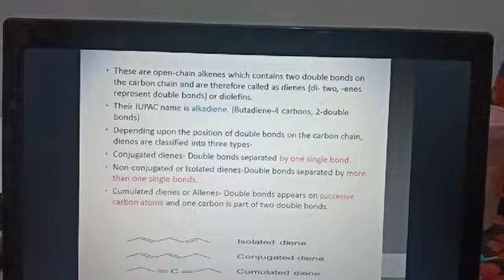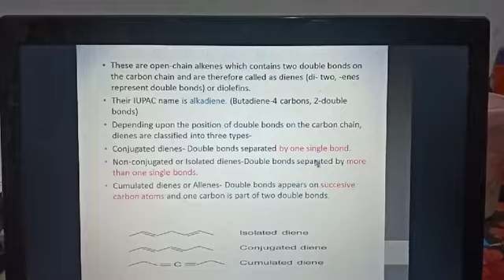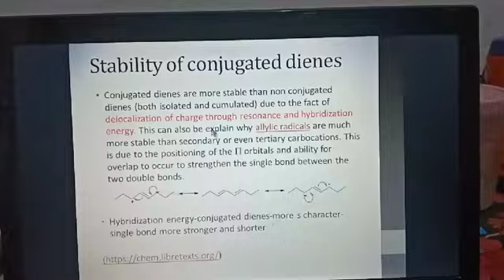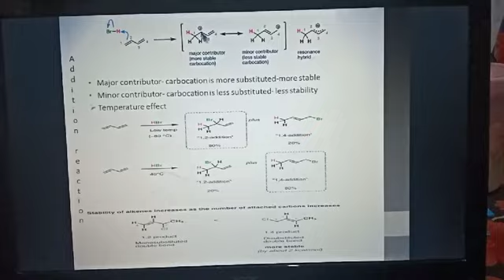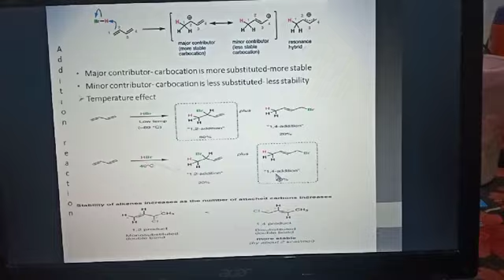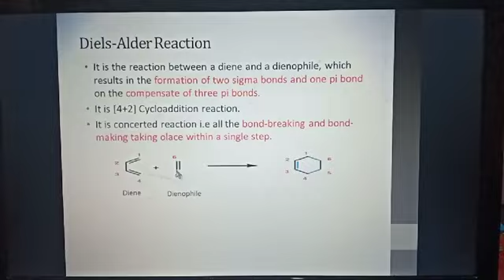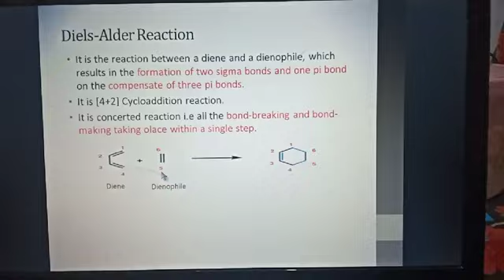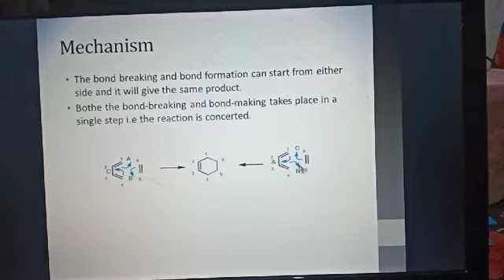Dienes, stability and Diels-Alder reaction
This video describe about the dienes, it's types, Stability of conjugated dienes and Diels-Alder reaction. Some of the content I have collected from some online websites so I would like to thanks all for their valuable contribution. This video is for understanding the topic, viewers are requested read standard books for more clarification about the subject.